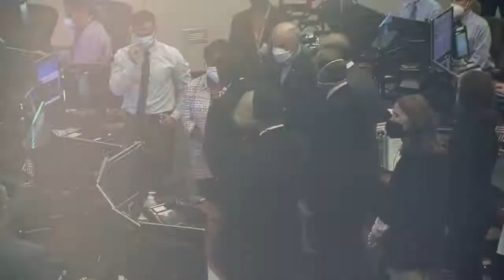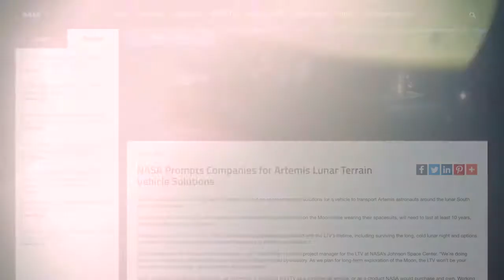A Long-Distance Call to Space on This Week @NASA – September 4, 2021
A long-distance call to space, space station cameras capture Hurricane Ida, and another successful cargo delivery to the station … a few of the stories to tell you about – This Week at NASA TV!